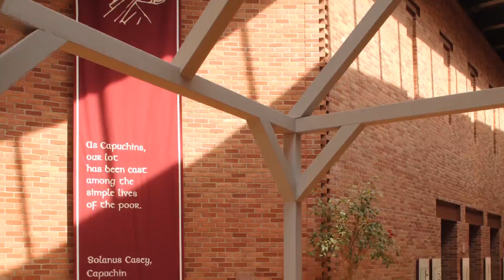Tour the Solanus Casey Center